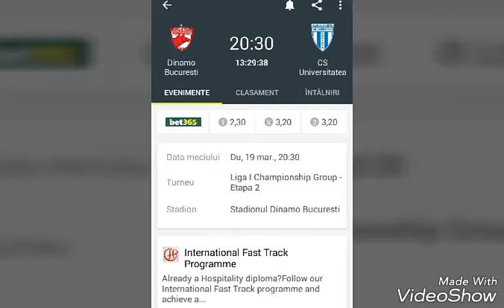CONCURS!Ghicește scorul dintre Dinamo-CSU și vei primi like la toate videoclipurile.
Ghicește scorul dintre Dinamo-CSU și vei primi like la toate videoclipurile.